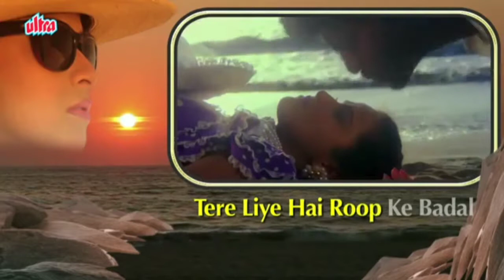Aake Teri baho mein...1/7/2019..manday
Suhaana Safar a musical journey by Ramaling Swami
Borgaon Nipani.. Karnataka